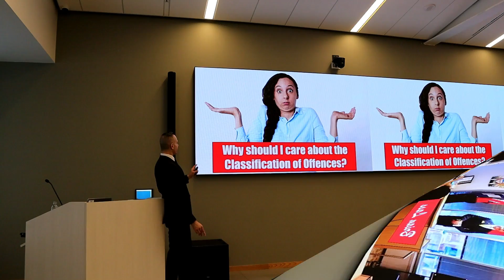Hearsay Evidence Simplified - An online webinar, on Sunday, August 16, 2020 at 10:00AM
HEARSAY EVIDENCE SIMPLIFIED! An introduction to Hearsay Evidence - and its exclusionary rules - in an interactive live webinar on Sunday, August 16, 2020 at 10:00AM!